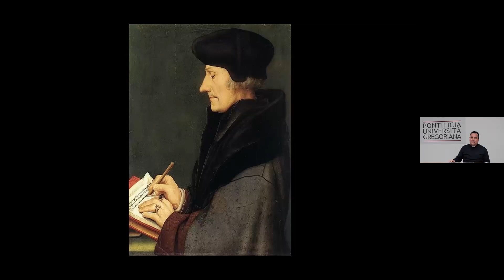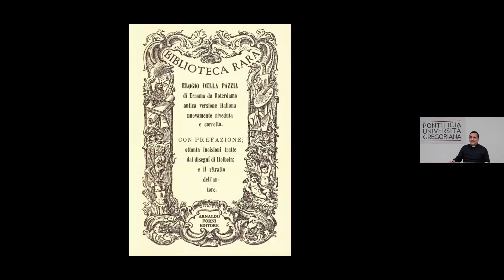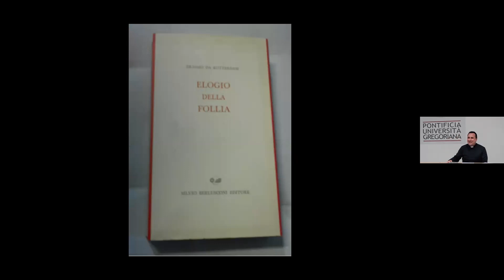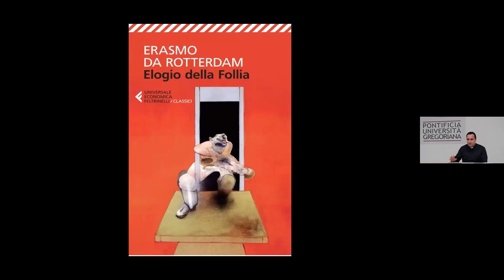Erasmo da Rotterdam - Elogio della Follia (Stefano Del Bove, S.J.)